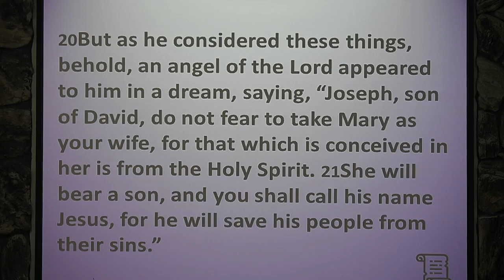20240303 Calling on the Name of the Lord P8